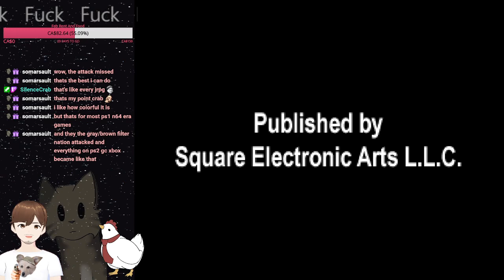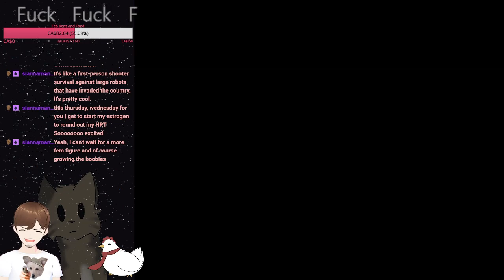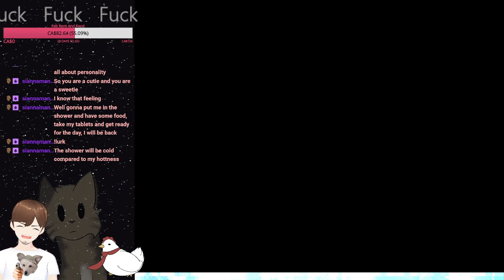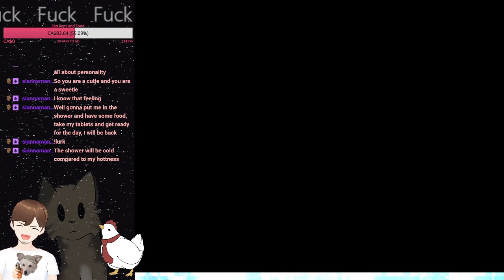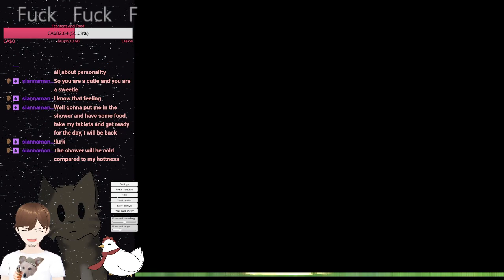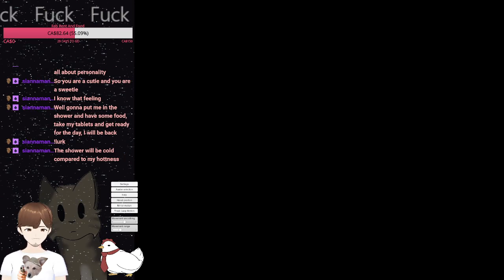{Blind} Chrono Cross For Dragon Killing Fate Escapers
Sad Day